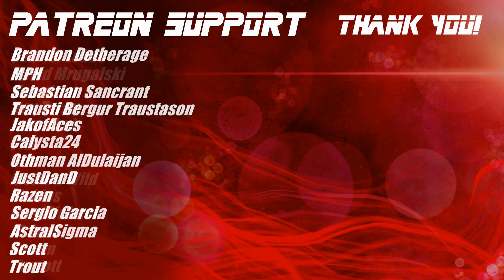Through The Wilderness - The Beginning of Little Nightmares II | Blind Playthrough [Part 1]